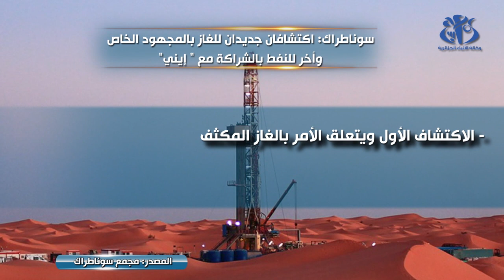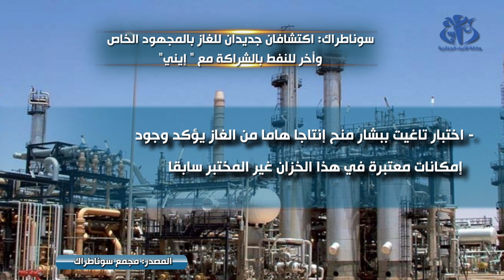سوناطراك تعلن عن تحقيق اكتشافين جديدين للغاز وآخر للنفط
الجزائر (وأج)  - أعلن مجمع سوناطراك في بيان له, عن تحقيق ثلاثة اكتشافات، من بينها اكتشافان للغاز اعتمادا على مجهودها الخاص وكذا اكتشاف للنفط بالشراكة مع شركة "إيني" الايطالية.